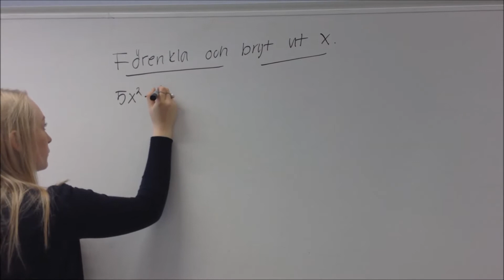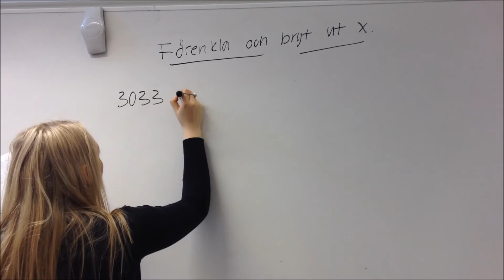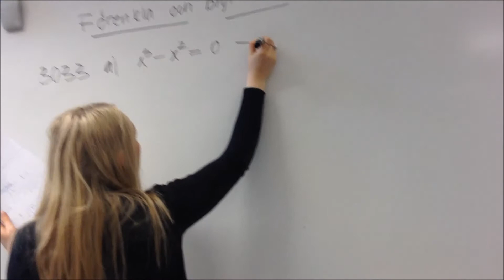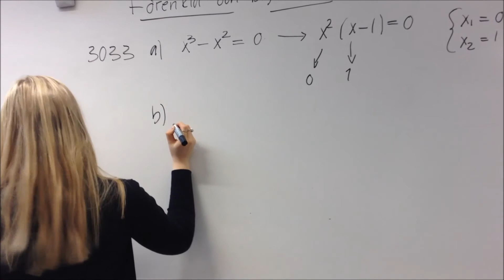Förenkla och bryt ut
Matte 2b